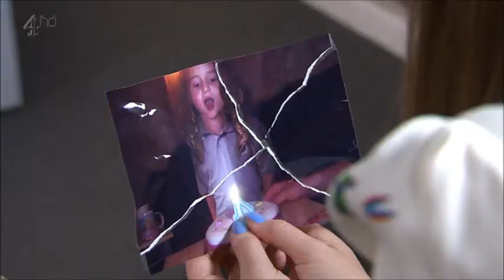Part 038 21. May 2014 John Paul & Ste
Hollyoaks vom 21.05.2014